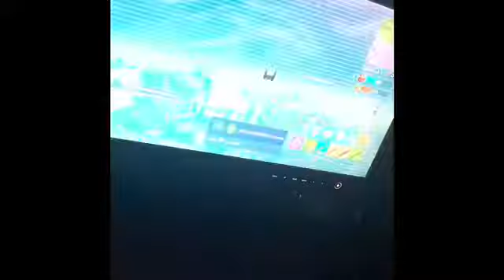Teen mom afternoon routine